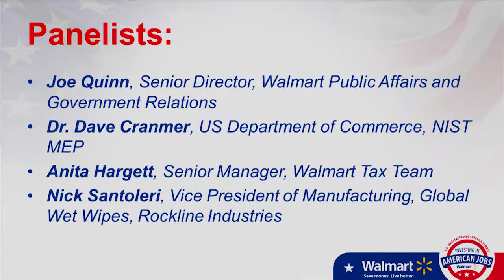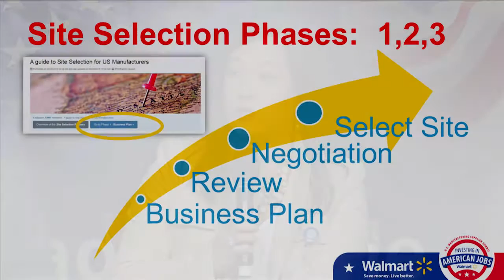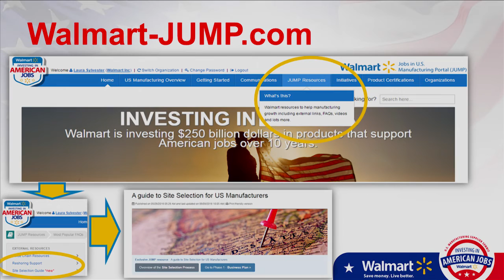Supplier Academy Session - "Paths to U.S. Manufacturing" Replay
Navigating the complexities of locating or expanding factories in the US remains a top challenge for Walmart suppliers. This session will explore how to best engage with the federal and state governments to understand available resources and incentives. Learn about the resources Walmart has gathered to assist you in site selection and component manufacturing. Hear a success story on how to publicly grand open your new operation that positively impacts your community.